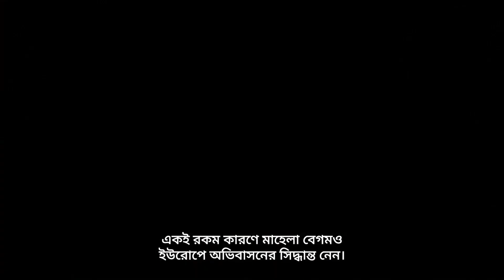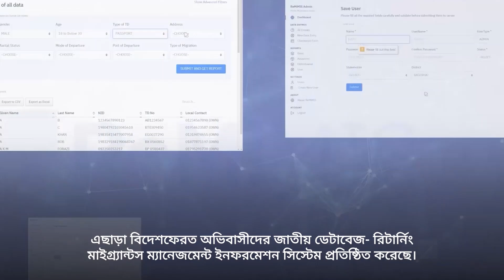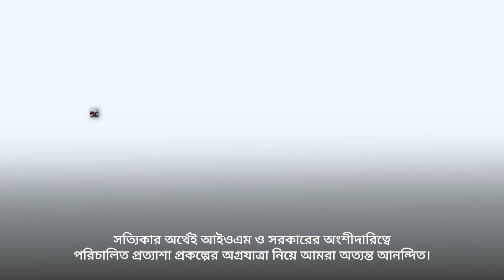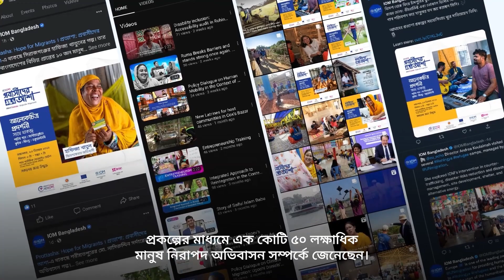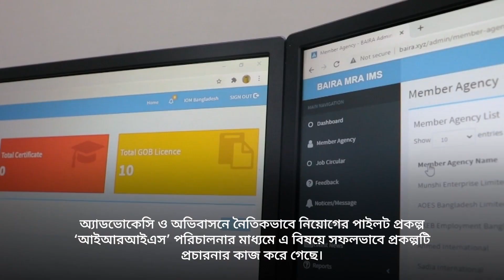Documentary on "Bangladesh: Sustainable Reintegration and Improved Migration Governance" Project